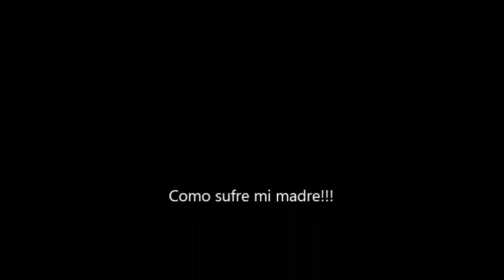Pitay Fest 2014 Cables Pelao Highlights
Pitaya Fest San Juan del Sur 2014, March 15, 2014